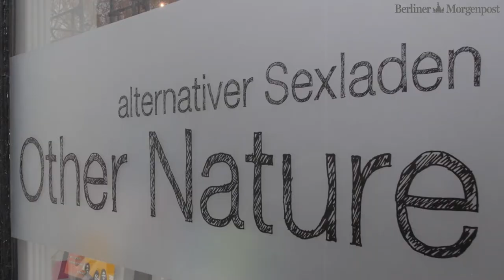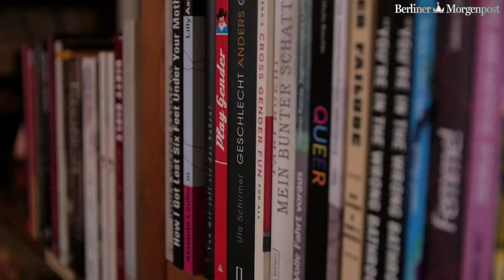"Other Nature" - der alternative Sexshop in Berlin-Kreuzberg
Dieser Kreuzberger laden bietet Produkte für viele sexuelle Vorlieben und Orientierungen an. Nur Lederwaren gibt es in dem veganen Shop nicht. Dafür aber unter anderem auch Malbücher.